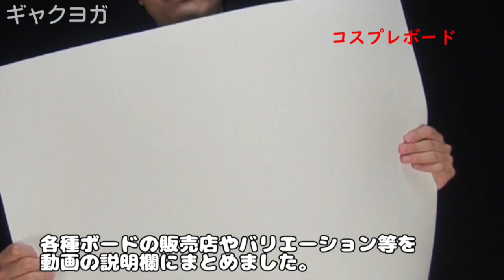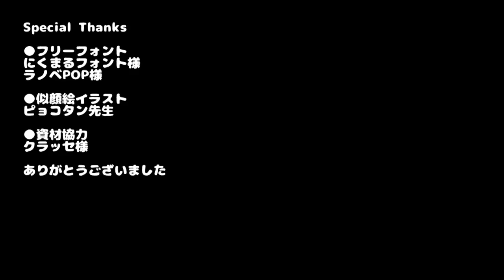角カチューシャの作り方(悪魔風、鬼風) - Horn headband tutorial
◆はじめに
実際に作られる方は必ずサイト（後述）も
ご覧の上安全に配慮して行ってください。
制作上のアクシデント等は自己責任となります。

角カチューシャを３種類作ってみた♪
悪魔の角風と、鬼の角風です。コスプレ、ハロウィン仮装、ゴスロリ風の洋服のアクセサリー等にどうぞ。
工作動画です。

当動画がお役にたてたなら、ご支援お願い致します

★★★YouTube メンバーシップ★★★
月額490円のメンバーシップです。
メンバー限定動画、限定配信、動画の先行公開などの特典があります。

Amazon商品を当方まで送る事ができます。
ご支援者様には、ご希望あれば直筆サイン入り名刺とお手紙を送ります。
さらに総額5000円以上のご支援にはグッズも送らせて頂きます。
X(Twitter)に発送先をご連絡下さい。

メッセージ付きの投げ銭、登録不要で手軽に支援できます。

◆スポンサー企業様募集中
ギャクヨガをスポンサードして頂ければ、
様々な方法で商品やサービスの宣伝など致します。

案件依頼、その他何かあれば下記のページからお願い致します

◆型紙ダウンロード
◆ボードの厚み等の補足情報
◆使っている材料道具の商品リンク
◆作業時の注意
動画で説明しきれてない情報はサイトにまとめてます。
作業時の注意もありますので実際に作る方は必ず事前に読んで下さいね。
作業中の怪我や事故等については自己責任となります。
難しい、危険だと思った作業は省略等して安全に行って下さい。
子供さんはパパ、ママと一緒に作ってみてね。
主な材料はCOSボード、カチューシャ、合皮、グルーガン、塗料等。
(ダンボールや木材を代用して作る人もいます、色々工夫してみてくださいね)

◆コスプレ造形向けボード販売店紹介
コスプレ造形向けボードは色々あります。
まずは入手しやすい物を使ってみてください。

★100円ショップダイソーのEVAスポンジシート
★100円ショップセリアのEVAクラフトボード
等々色々あります。

上記以外の販売店はこちらにまとめました。

◆X(旧Twitter)
作った武器などのプレゼント企画もしてるので

コスプレ造形物の作り方解説ページです。

日常動画や、昔アップしてた秘蔵の動画等UPしてます。

◆Special Thanks
当作例制作においてはクラッセ様よりご提供頂きましたCOSボード等を
利用させて頂いております。ご協力ありがとうございました。

フリーフォント使わせて頂きました
・にくまるフォント

◆コラボ
コラボ等あれば一度ご連絡下さい。